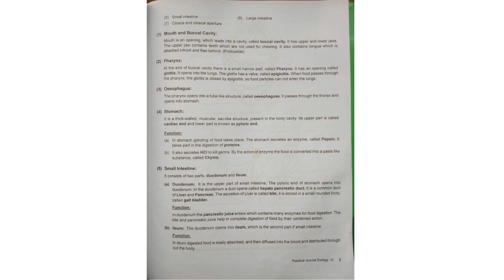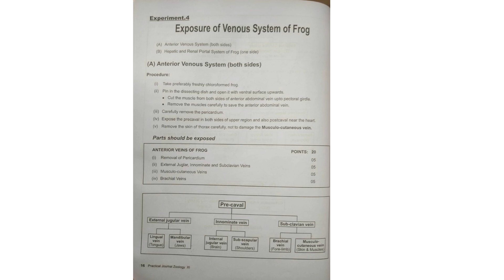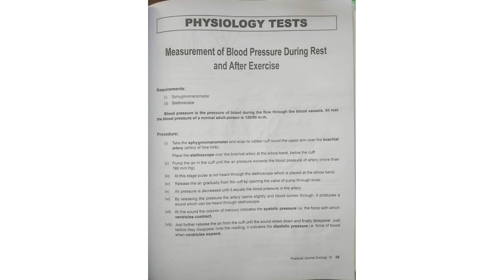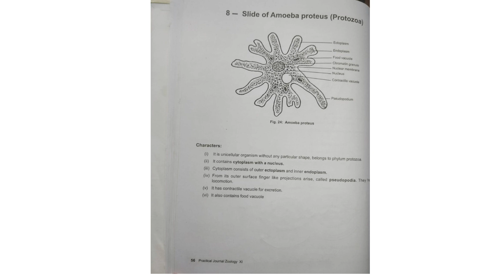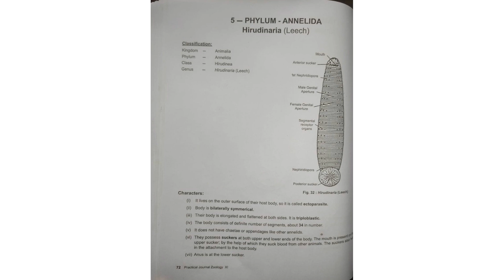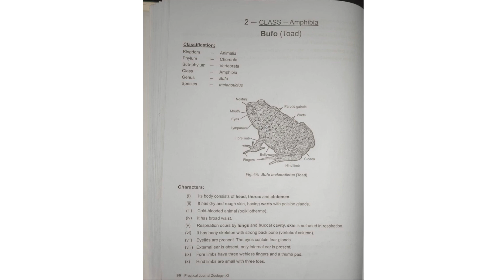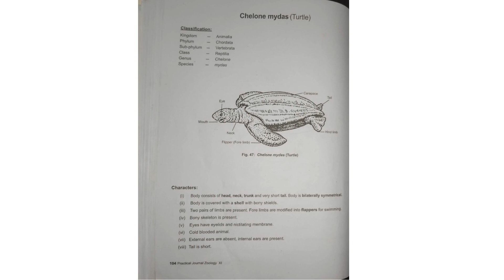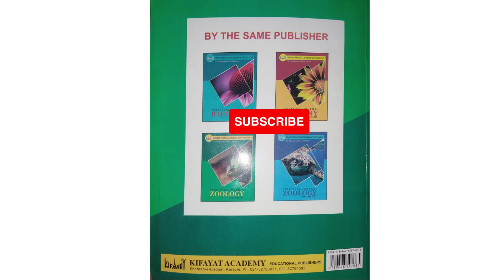Review Of Complete Zoology Practical Journal +Book Class 11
Assalam o Alaikum , this video is completely about the biology practical book + Journal Class 11.